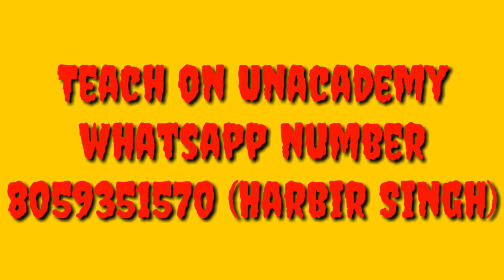Unacademy//How to Teach On Unacademy//घर बैठे Teacher बनो।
Send Me WhatsApp msg on 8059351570